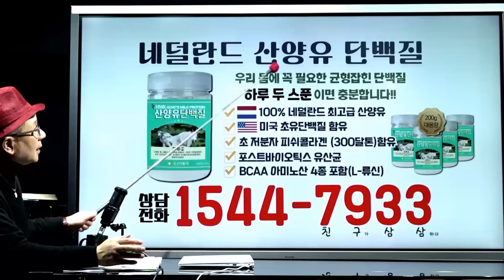어려워 진다 [박찬종]